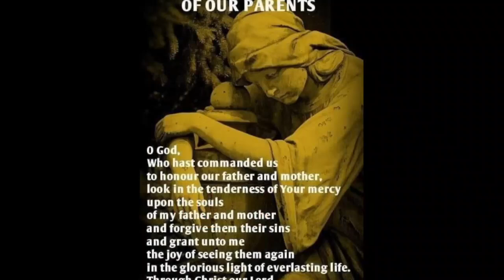Tue Jun 04, 2024, LoH, Vespers-EP, Vol:3of4, Tue 9ᵗʰ Wk in OT, Liturgy of the Hours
Go to:  youtu.be/2KPEal91q-c

Page Numbers for One Volume Book, 'Christian Prayer':
Single Volume, Vespers-EP Tue 9ᵗʰ Wk in OT (Pss-p734)

Page Numbers for Four Volume Set, Volume 3:
V3 W1 D3 Vespers-EP Tue 9ᵗʰ Wk in OT (Pss-p738)

--- DAILY POSTING TIMES:  Lauds 1:00AM-6:00AM, Vespers 5:00PM-6:00PM ---
*** PLEASE SHARE THIS LINK with your friends for the edification of Our Lord to others!***